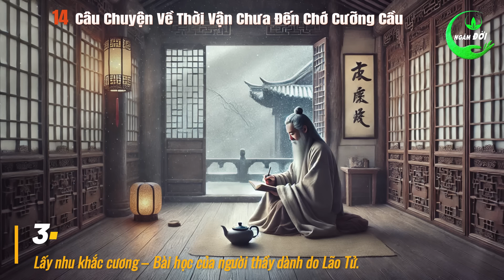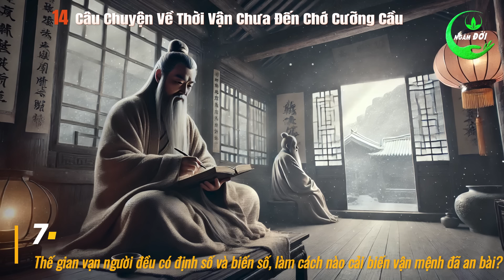14 Câu Chuyện Trí Tuệ Cổ Nhân Dạy: Lộc Tổn Mệnh Suy Vì Cải Số, Thời Vận Chưa Đến Chớ Cưỡng Cầu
14 Câu Chuyện Trí Tuệ Cổ Nhân Dạy: Lộc Tổn Mệnh Suy Vì Cải Số, Thời Vận Chưa Đến Chớ Cưỡng Cầu | Triết Lý Sống Khôn Ở Đời. Người xưa có câu “Sống chết có số, phú quý do Trời”, hết thảy sự tình trong cuộc sống đều chỉ có thể thuận theo tự nhiên, đó mới là hạnh phúc đích thực. Bởi vì mỗi người đều có số mệnh của mình, thời vận chưa đến thì khó mà đạt được, nếu cưỡng cầu thì chỉ tự chuốc lấy đau khổ… Hãy cùng Ngâm Đời nghe ngay những câu chuyện dưới đây để rõ hơn về triết lý này, quý vị nhé.

00:00:32 1. Lộc tổn mệnh suy vì cải số, thời vận chưa đến chớ cưỡng cầu.
00:08:45 2. “Được mất” tùy duyên mới có thể sống ung dung, tự tại.
00:12:53 3. Lấy nhu khắc cương – Bài học của người thầy dành do Lão Tử.
00:15:58 4. Cuộc tương phùng kỳ lạ của Lão Tử và Socrates ẩn chứa trí huệ ngàn năm.
00:20:17 5. Nghi tâm là liều thuốc độc làm hại chính mình.
00:24:04 6. Vì sao nói người biết ‘lùi một bước’ mới thực sự là có trí tuệ?
00:30:04 7. Thế gian vạn người đều có định số và biến số, làm cách nào cải biến vận mệnh đã an bài?
00:35:03 8. Đại trí giả ngu: Phong cách của bậc đại trí huệ.
00:43:49 9. Mỹ vị chân chính thường nhạt, người đại đức rất đỗi bình thường.
00:49:09 10. Vì sao lại nói con người vừa sinh ra, mọi sự đều đã được an bài?
00:55:43 11. Không ham hưởng lạc mới thành được việc lớn.
01:00:17 12. Bí quyết đậu thủ khoa sau khi thi rớt 10 lần của cổ nhân.
01:06:28 13. Đại trí nhược ngu, khiêm tốn cầu hiền.
01:10:34 14. Tích đức xả tài: Lựa chọn cao minh của Tăng Quốc Phiên và Lâm Tắc Từ.